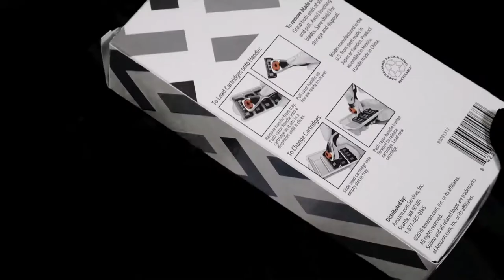Gillette ProGlide Shield Premium Edition Razors for Men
To buy this  product from the following link:

 لشراء هذا المنتج  علي الرابط التالي:

qaurantine haircut
gillette mach 3
gillette fusion proglide
shaving tutorial
how to shave
how to shave your face
gillette fusion proshield
gillette proshield
gillette razor blades
Gillette shaving
shaving tips for men
wet shaving
gillette razors
straight razor
trim top of hair
gillette shaver machine,
gillette shaver trimmer,
gillette shaver electric,
gillette shaver blade,
gillette shaver yellow,
gillette shaver malaysia,
gillette shaver with battery,
gillette shaver mach 3,
gillette shaver and trimmer,
gillette shaver advert,
gillette shave ad,
gillette shave armpit,
gillette razor ad,
gillette razor advertisement india,
gillette razor advert,
gillette blade add,
gillette shaver battery,
gillette shave brush,
gillette shave beard,
gillette body shaver,
gillette razor bugatti,
gillette best razor,
gillette blue blades,
gillette shave cream,
gillette shave commercial,
gillette blade change,
gillette razor comparison,
gillette razor commercial toxic masculinity,
gillette razor commercial 2021,
gillette razor christmas commercial,
gillette clean shave,
king c gillette shaver,
gillette dollar shave club,
gillette disposable razors,
gillette de razor,
gillette de blades,
gillette de razor review,
gillette razor electric,
gillette exfoliating razor,
gillette shave foam,
gillette shave face,
gillette razor for underarms,
gillette blade factory,
gillette razor fusion5,
gillette razor factory,
gillette razor free sample,
gillette first shave,
gillette shave gel,
gillette shave gel sensitive skin,
gillette shave gel ad,
gillette shave gel review,
gillette shave gel commercial,
gillette guard shave,
gillette guard shave foam,
gillette guard blade change,
gillette shave head,
gillette razor heated,
gillette blade how to use,
gillette razor how to use,
gillette razor history,
gillette heated razor review,
gillette heritage razor,
gillette heated razor bugatti,
gillette shaver kit,
gillette blade kaise lagaen,
gillette blade kaise banta hai,
gillette razor kaise use kare,
gillette blade kaise lagaye,
gillette razor kaise use karte hain,
gillette razor king c,
gillette ka blade kaise change kare,
gillette latest razor 2021,
gillette labs razor,
gillette ladies razor,
gillette labs razor with exfoliating bar,
gillette after shave lotion,
gillette blade manufacturing,
gillette razor mach 3,
gillette razor machine,
gillette me blade kaise lagaye,
gillette men's razor commercial,
gillette nacet blades review,
gillette new razor 2021,
gillette neck razor review,
gillette nacet blades,
gillette one blade,
gillette one blade review,
gillette shaver pronunciation,
gillette blade price,
gillette razor price in bangladesh,
gillette razor price,
gillette razor proglide,
gillette pre shave gel,
gillette pure shave cream review,
gillette pure shave cream,
gillette shaver review,
gillette razor review,
gillette razor restoration,
gillette replacement blades,
gillette presto ready shaver,
gillette shavers,
gillette razor stand,
gillette blade setting,
gillette razor song,
gillette razor skinguard,
gillette series shave gel,
gillette se shave kaise kare,
gillette sensitive shave gel,
gillette shave toxic masculinity,
gillette shave tutorial,
gillette razor trimmer,
gillette tech razor,
gillette toggle razor,
gillette techmatic razor,
gillette treo razor,
gillette t razor,
gillette razor use,
gillette razor unboxing,
gillette underarm razor,
gillette vibrating shaver,
gillette vector blade change,
gillette venus razor for bikini area,
gillette victor blade,
gillette venus razor,
gillette venus razor for underarms,
gillette venus razor how many times use,
gillette venus razor aloe vera review,
gillette blade wholesale,
gillette razor with exfoliating bar,
gillette blade wholesale price,
gillette razor with battery,
gillette women's razor how to use,
gillette women's razor commercial,
gillette wilkinson blade,
gillette shave your toxic masculinity,
gillette 1 blade,
gillette razor 20 rs,
gillette 365 blade,
gillette 3 blade,
gillette 4 blade,
gillette 5 blade,
gillette 5 razor review,
gillette shaving cream,
gillette shaving,
gillette shaving foam,
gillette shaving gel,
gillette shaving machine